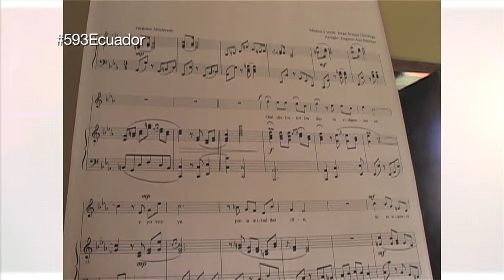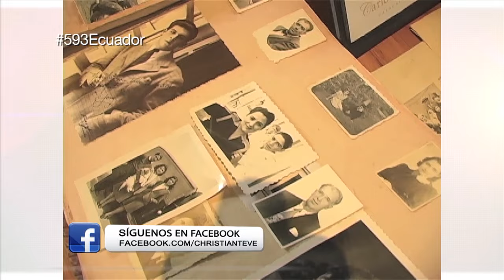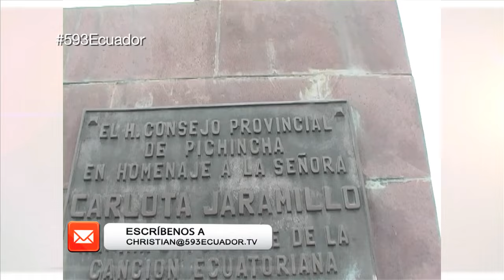Cortina de años - Carlota Jaramillo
Un Recorrido a través de los años y una llamada a la memoria colectiva e individual para recordar a la cantante Carlota Jaramillo y su amor con Jorge Araujo Chiriboga.